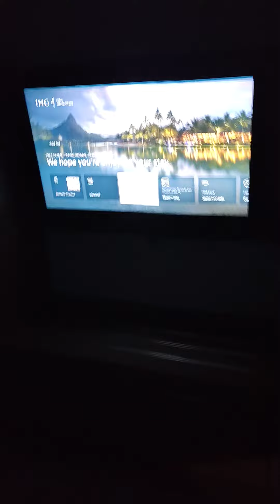herre is truth